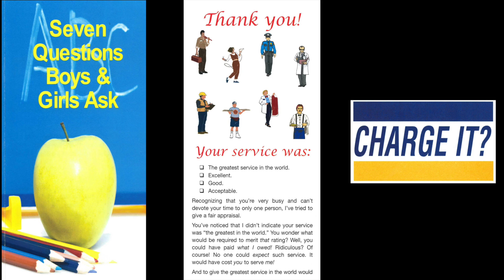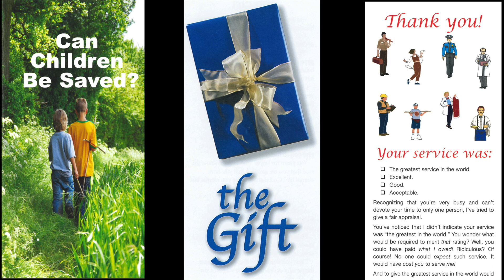Resurrection School (Hebrews 6:1-3)